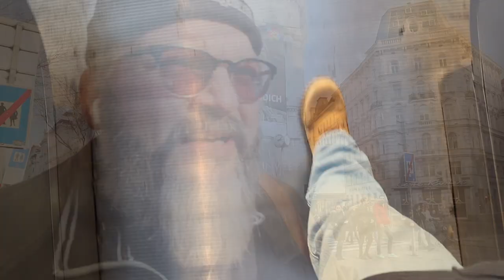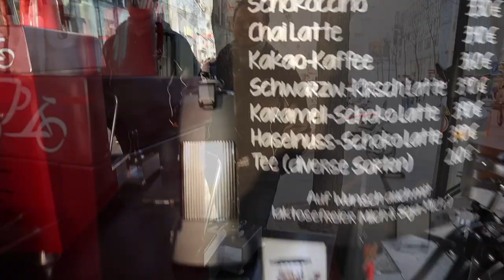Manipulation durch NLP? * VLOG 5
Ich begebe mich ins Büro des Instituts myNLP von Mario Grabner um eine Facebook Live Sendung über NLP, Musik & Erfolge zu produzieren. Eine Weltreise quasi von Floridsdorf in die Wiener City.
Mein Equipment
Kamera